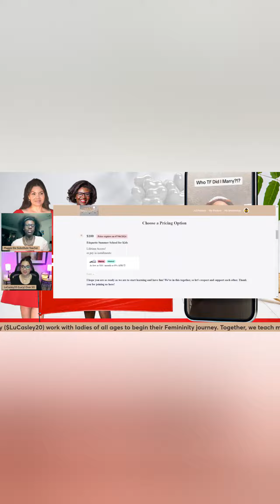Enrollment is open for Saturday Summer School! TeachableMomentsWithMaggie.com